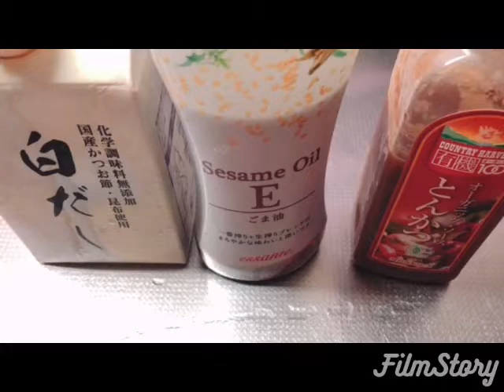キムチ入り焼きそば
ピリ辛焼きそばです。